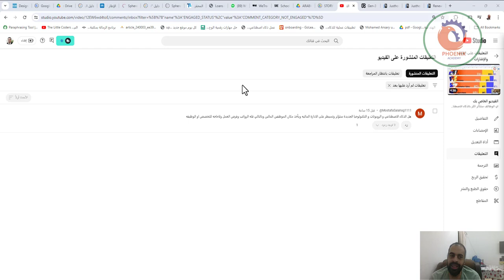هل الذكاء الاصطناعي و الروبوتات و التكنولوجيا الجديدة ستؤثر وتسيطر على الادارة الماليه ويأخذ مكان ال